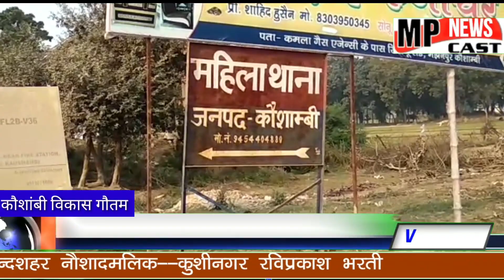कौशांबी खड़े ब्रेजा कार से टकराया ट्रैक्टर गाड़ी छोड़ भागा ट्रैक्टर ड्राइबर Mpnewscast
खड़े ब्रेजा कार से टकराया ट्रैक्टर गाड़ी छोड़ भागा ट्रैक्टर ड्राइबर

कौशाम्बी
मंझनपुर कोतवाली के मंझनपुर  महिला कोतवाली के पास अचानक खड़े ब्रेजा कार के ऊपर चढ़ा ट्रेक्टर के चढ़ने से  ट्रैक्टर ड्राइवर मैके से ट्रैक्टर ट्राली छोड़ कर हुवा फरार
मामला महिला कोतवाली के पास का है जहाँ पर मुख्याल मार्ग से आरहे तेज रफ़्तार का दाहिना पहिया टूट कर बाहर गिरा जिसके चलते ट्रैक्टर रोड के बाहर साइड में खड़े ब्रेजा कार के ऊपर चढ़ गया वही हादसे को देख  आस पास के लोग हुवे इकठ्ठा  भीड़ को अपनी ओर आते देख ट्रैक्टर  चालक मौके से हुवा फरार वहीँ लोगो पुलिस को  दी सुचना नहीं पहुँची पुलिस वहीँ हादसे के चलते किसी को कोई  नुकसान नहीं हुवा

कौशाम्बी से विकास कुमार गौतम की रिपोर्ट